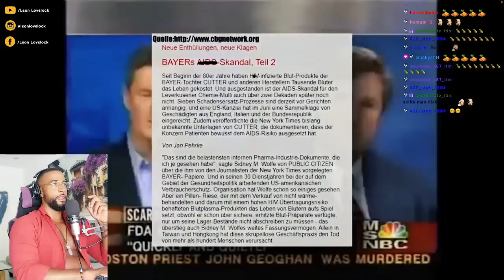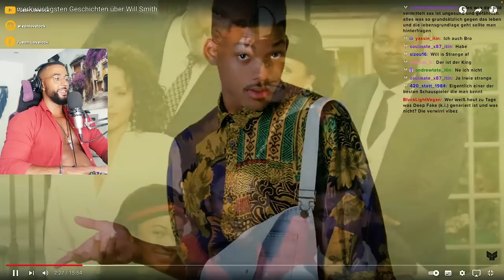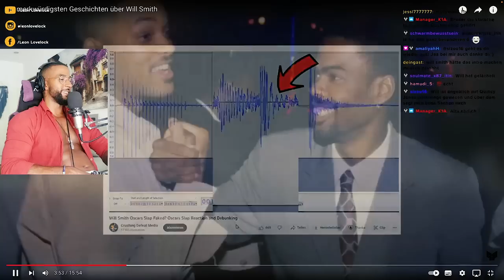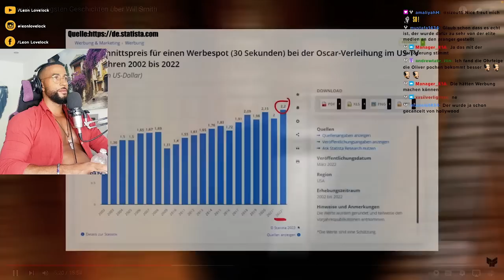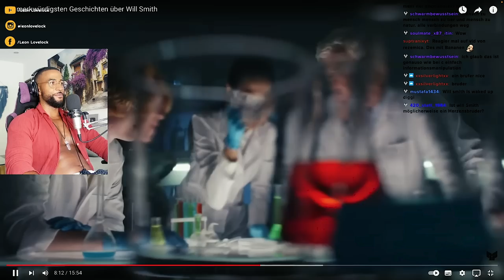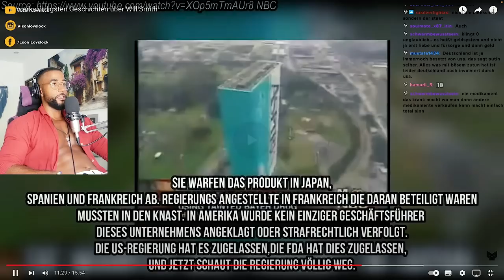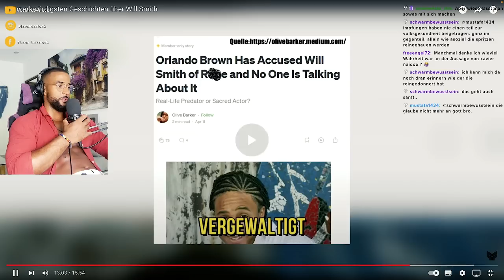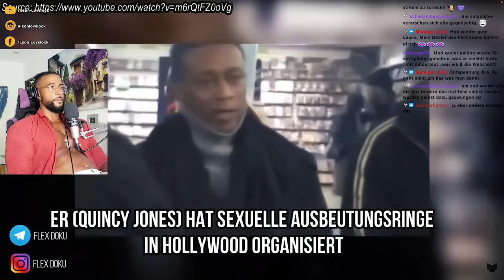WILDE VERSCHWÖRUNGSTHEORIEN um WILL SMITH 😳 [DOKU] REACTION - Leon Lovelock